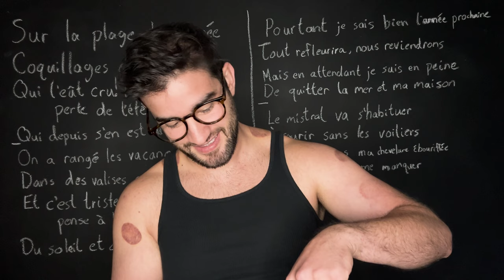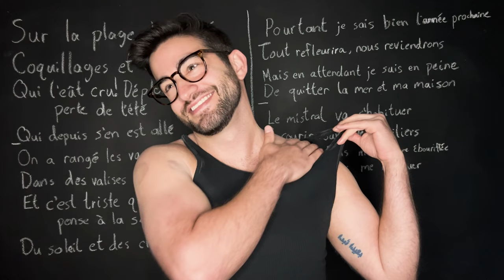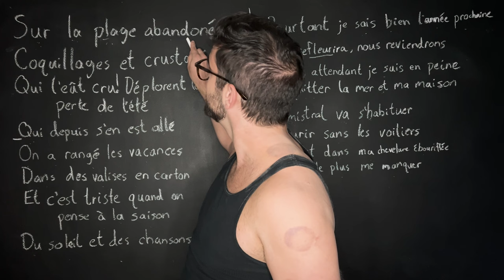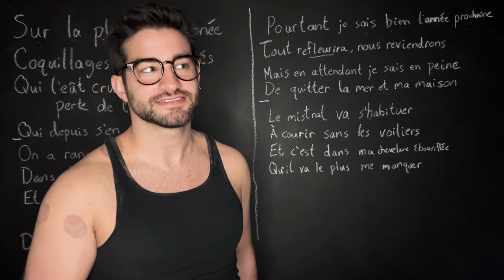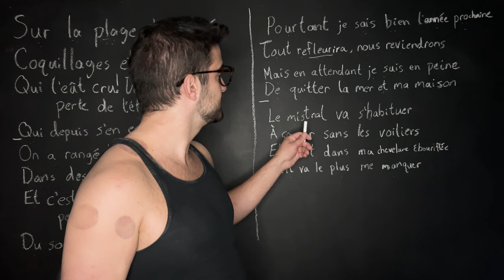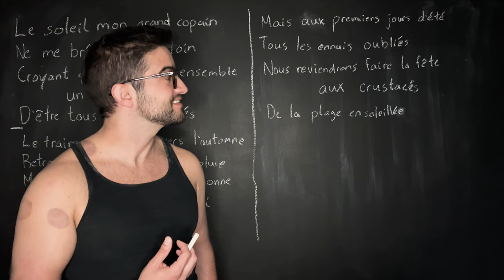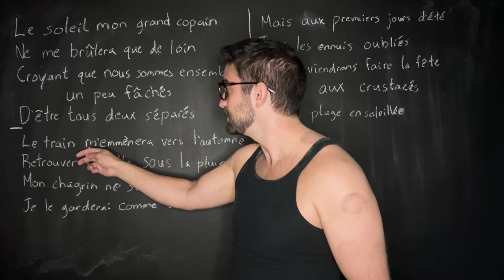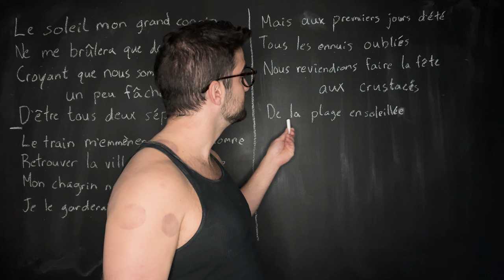ASMR | Spicy French Class | La Madrague by Brigitte Bardot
I'm back!
Your favorite spicy French teacher is back to teach you all about Brigitte Bardot's song, La Madrague
A song reflecting on the joy of summer as it comes to an end

00:00 Title
00:05 I'm Back!
00:52 Hiatus Recap/Applying concealer
03:36 Song Information
05:49 Lyric Read-Through: Part 1
07:22 Lyric Translation: Part 1
17:02 Lyric Read-Through: Part 2
18:27 Lyric Translation: Part 2
24:37 Bonne Nuit!